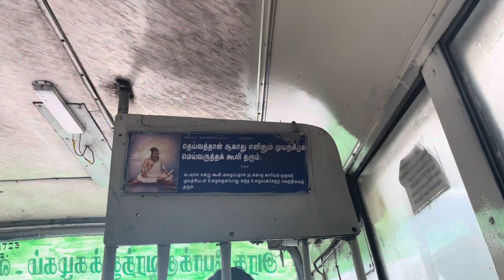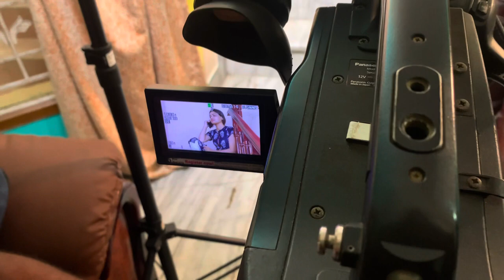Shooting spot BTS | Fun vlog | Random vlog | Comedy express BTS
Hi all,
I hope you all enjoyed Shooting spot BTS | Fun vlog | Random vlog | Comedy express BTS and if you guys have any suggestion for the next video pls mention in the comment box.

xoxo..